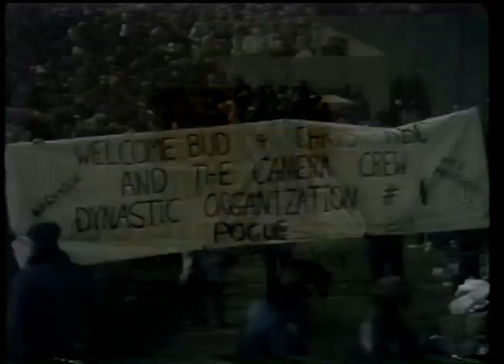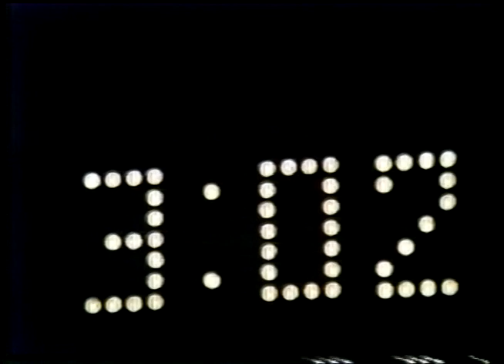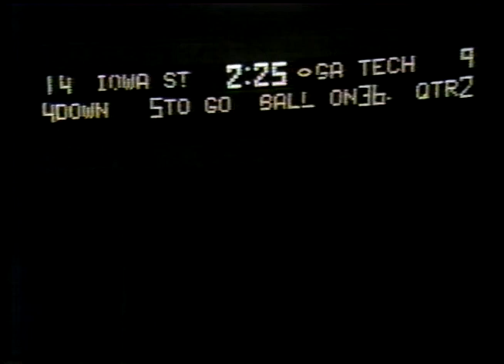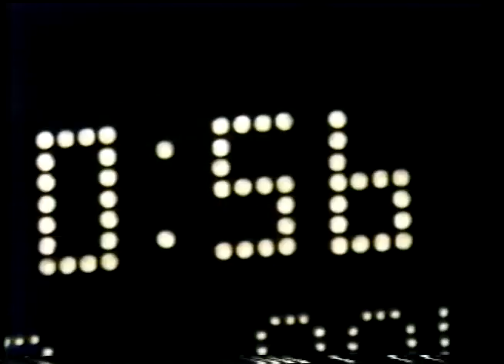1972 Liberty Bowl 1st Half Georgia Tech vs Iowa State; ABC; College Football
I hope you enjoy this game. If your interested in using this footage in any way feel free. I am not rights holder to this footage that's likely the universities.